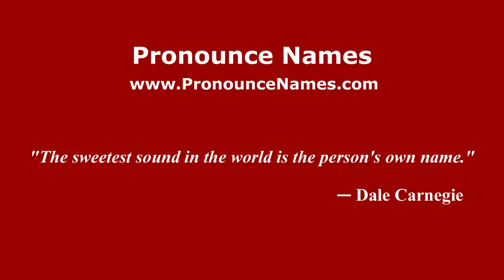How to pronounce Sanaa (Arabic/Morocco) - PronounceNames.com